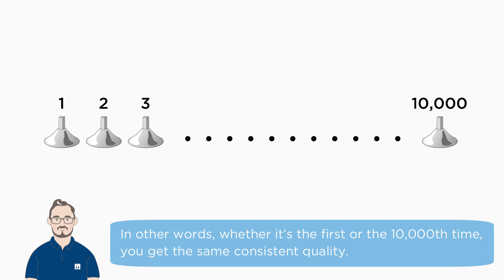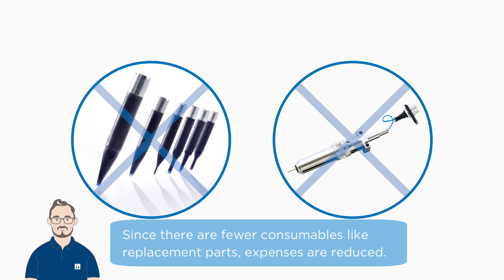What are the Benefits of Laser Soldering?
Steve, a “virtual” employee of Japan Unix, explains the Laser soldering robots!

Robotic laser soldering is a soldering method that uses
a laser as a heat source.

So what benefits are laser soldering?
‹Table of Contents›
00:00 Introduction
00:33 Benefit 1 - Quality
01:04 Benefit 2 - Maintenability
01:23 Benefit 3 - Running Cost
01:37 Summary